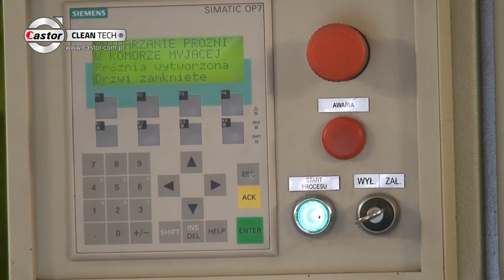Solvent based cleaning systems - CASTOR Unia Gospodarcza Sp. z o.o.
Industrial Washing Systems

- Fully enclosed machines - the fluid in a closed circuit
- Precision-washing of details, regardless of their geometry -blind boreholes- and regardless of material
- An integrated distillation system and filtration systems for continuous automatic reconditioning of the solvent
- An unchanging cleaning quality and long solvent life is ensured
- Efficient cleaning of large quantities of parts to exacting cleanliness standards
- All operates under vacuum

CASTOR Unia Gospodarcza Sp. z o.o.
Poland, 40-801 Katowice, ul. Szadoka 8